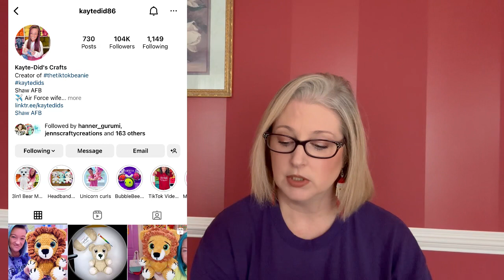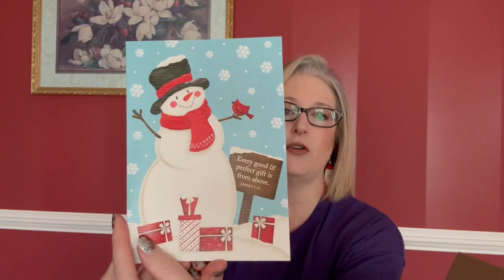Etsy store announcement! | Update on projects | Amigurumi | Happy Mail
A crafty podcast hosted by Tracy B.

Others Mentioned

KayteDids Etsy Shop for amigirumi patterns

Avenue Yarn Etsy Shop for felt eyes

Check out the Premier Yarns website!

My Favorite Things:

CROCHET

Clover Armour Crochet Hook Set, 10 sizes

Crochet Hook Case

LED Rechargeable Neck Light

Nine-Cube Storage Organizer for yarn storage

CRICUT

Cricut Maker

Standard Grip Mats

HTVRONT 12 x 120 FT Transfer Tape

SUBLIMATION

Epson Ecotank 2800 Inkjet printer (converted to a sublimation printer)

Hippoo Sublimation Ink

Sublimation Tape

Sublimation Paper